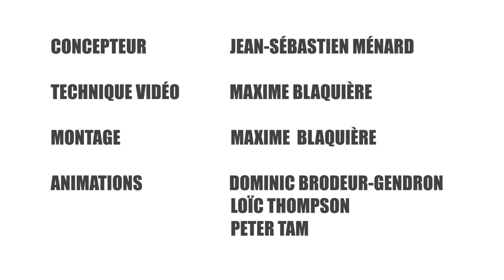Le français vu par Simon Jolin Barrette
Le français vu par Simon Jolin-Barrette, ministre responsable de la Langue française à l’Assemblée nationale du Québec